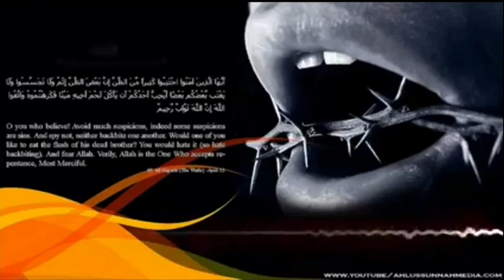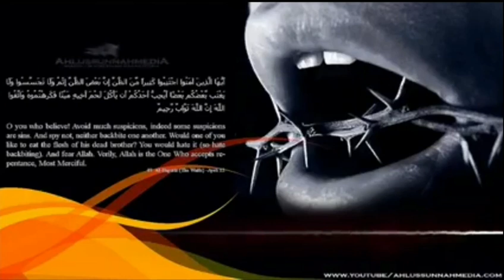patumtum ha mga Masb mag Tumbih